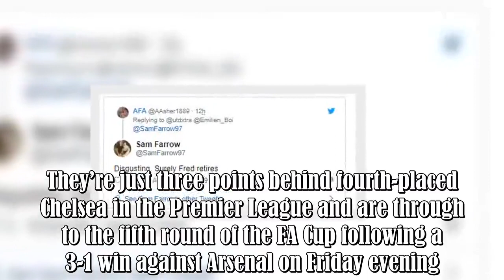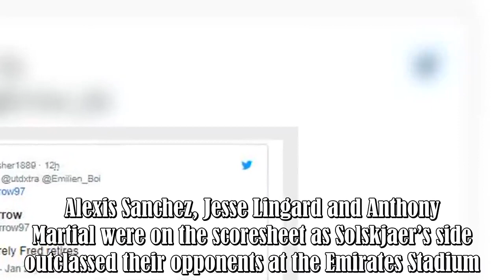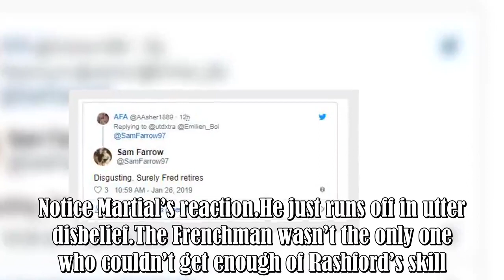Marcus Rashford embarrassed Fred in the warm-up before Arsenal 1-3 Manchester United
Manchester United just cannot be stopped under Ole Gunnar Solskjaer.The Red Devils have won eight matches in a row under the Norwegian, who is putting together a seriously strong case to make the manager’s job his own.Man United’s season was going nowhere under Jose Mourinho.But now, there’s a real belief that the campaign can end on a high.They’re just three points behind fourth-placed Chelsea in the Premier League and are through to the fifth round of the FA Cup following a 3-1 win against Ars :.